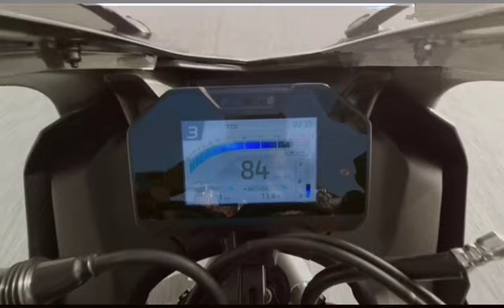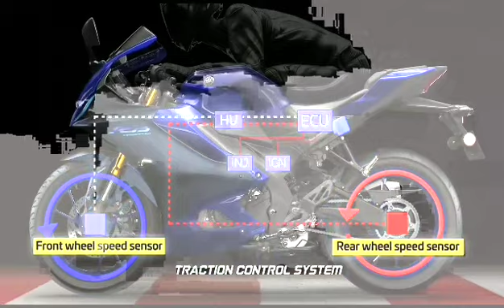Yamaha R15V4 for enquiries